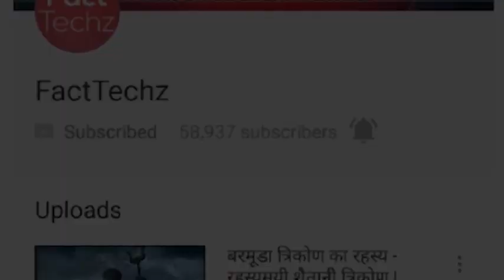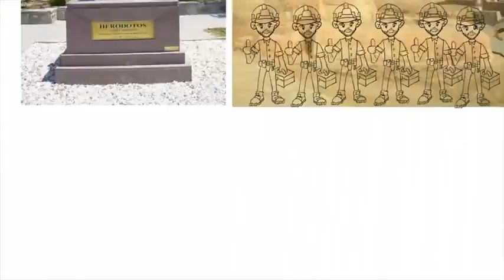11 करोड़ की लिपस्टिक! कई तथ्य और अजीब 11 करोड़ रुपये की लिपस्टिक | Amazing Facts